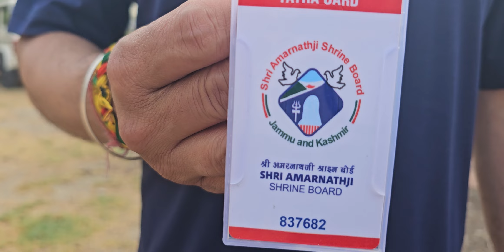🏪🚩Bhagwati Nagar.R f I d card🏪🚩